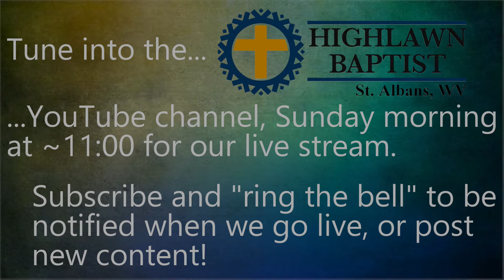In the Heart of the Believer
God provides for the comfort and peace of mind of His children. That is a part of your inheritance that you can access today. The only qualification for that access, is that we are willing to humble ourselves before God and stand in His presence fully reliant on His love and His grace for us. Through that humility comes the certainty of peace.

Join Pastor Jason as we Celebrate the Blessings of God to a Humble Heart.

Morning Service March 7, 2021

If you feel led to support our ministry, you can find us on Tithe.ly.
Links for giving online, or to download an app for your mobile device are directly below.  Just create an account and search for "Highlawn Baptist Church" in "Saint Albans, WV".

Note - you'll want to install and use the "green" app

Find this Podcast, a large archive of past Sunday morning services, and a growing archive of Sunday evening services - walking through the Bible from Genesis to Revelation or on just about any podcast platform.

We've now added live streams of our Wednesday evening "Journey Through the Bible" lessons! Join us at 7:00 to walk through the Bible from Genesis to Revelation.